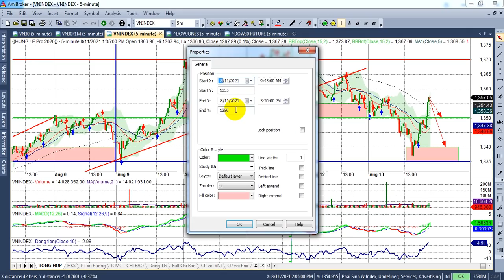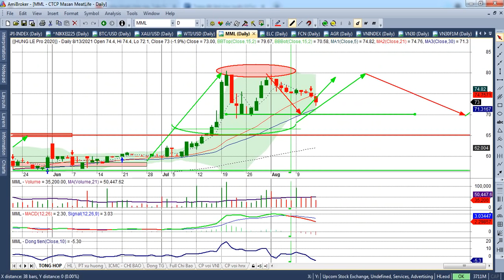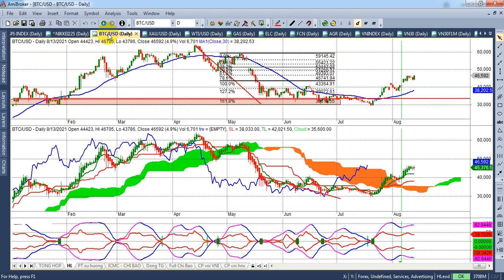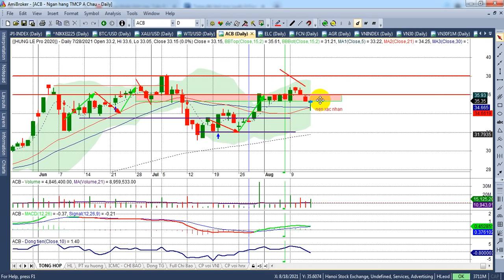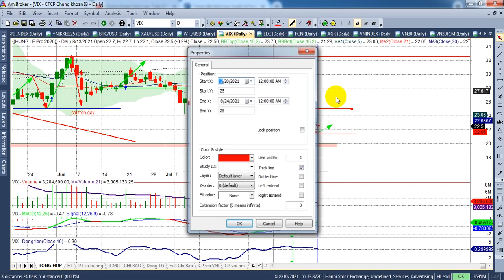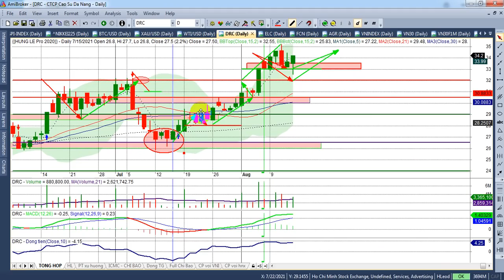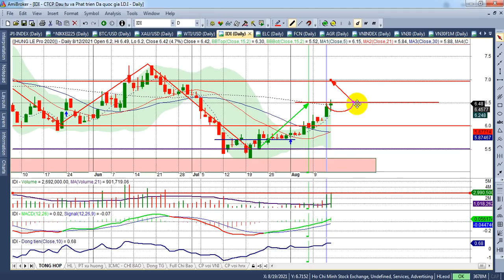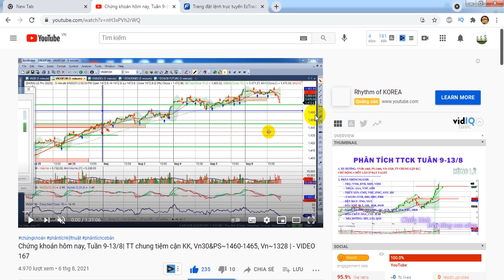Chứng khoán hôm nay tuần 16-20/8 |Test cung xác nhận xu hướng Vn30&PS~1460, Vn~1335 | - VIDEO 168